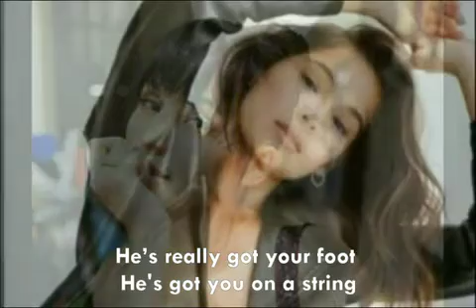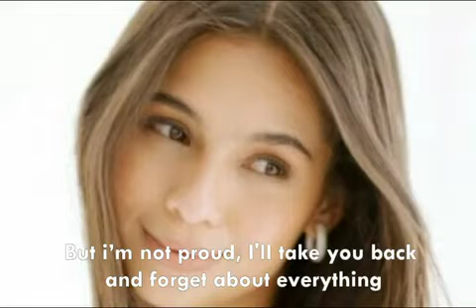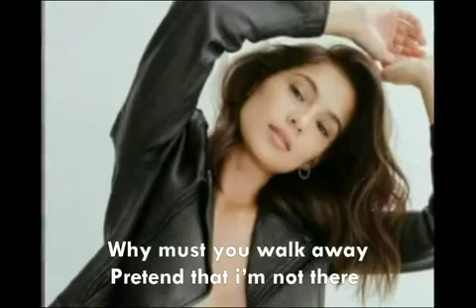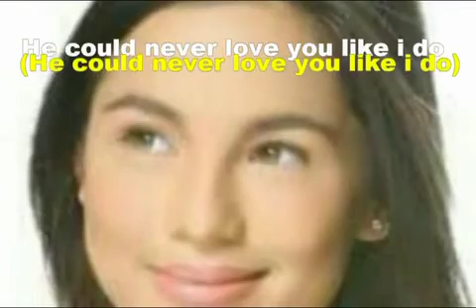He could never love you like i do (lyrics)- Threshold of Pleasure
A song about heartbreak.

The fool goes after what he cannot have-Chinese Proverbs